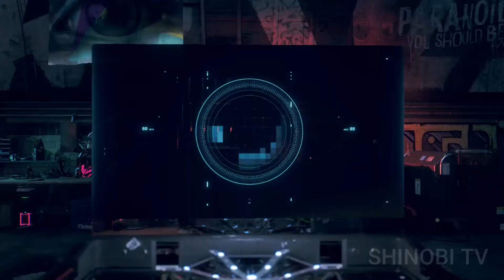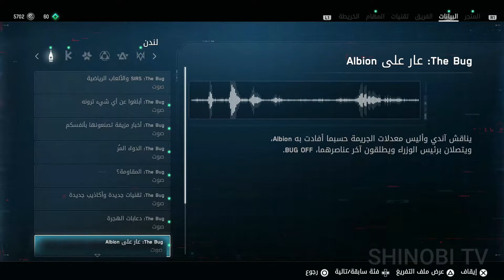WATCH DOGS LEGION Walkthrough Gameplay Part 7 MARY KELLY - ماري كيلي اللعينة مترجم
السلام عليكم زوار ومتابعين القناة
بدانا تختيم لعبة

مع الترجمة العربية الكاملة بالاصدار الذهبي

لاتنسونا بالاشتراك بالقناة وضغط زر اللايك اذا اعجبكم المقطع

وانتظرونا بالقصة الكاملة قريبا